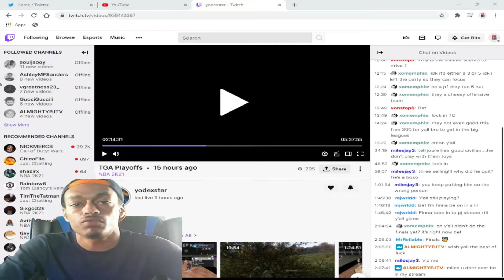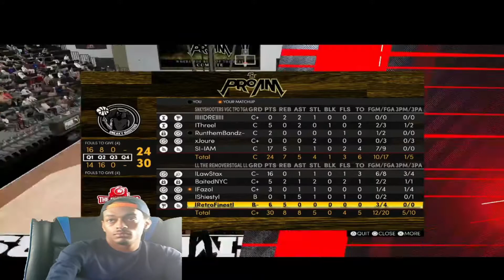TGA League Playoffs Review:Gm 1